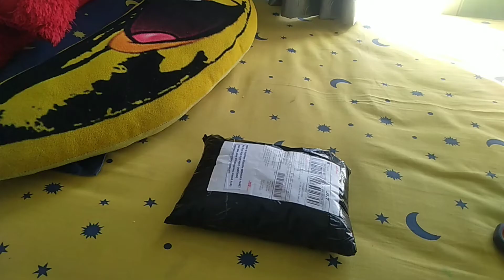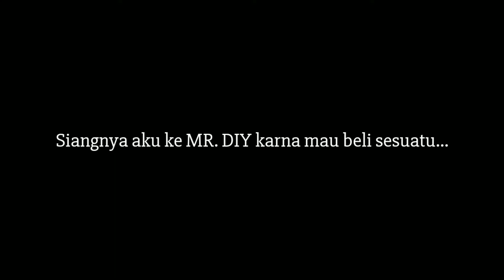Beli Printilan ke MR. DIY dan UNBOXING Daster + Piyama Cantik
Assalamualaikum..
kegiatan ku kali ini adalah ke mr. diy, cuma mau beli gantungan pot aja harus kesana, hehe
yuk ikutin ya videonya,,
oya ini link toko daster dan piyama ya.. yang mau samaan bisa klik langsung ya
recomendded banget

Ini adalah link produk yang aku beli di shopee